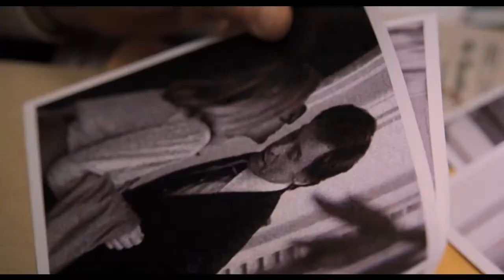The Front Runner - LFF 2018 Movie REVIEW | The Fine Line of Morality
Ren reviews the new biopic film, The Front Runner. Directed & written by Jason Reitman. Starring Hugh Jackman, Vera Farmiga, JK Simmons, Kaitlyn Dever, Ginny Terzano, Sara Paxton, Courtney Ford, Alfred Molina, Bill Burr, Steve Zissis and Mamoudou Athie.